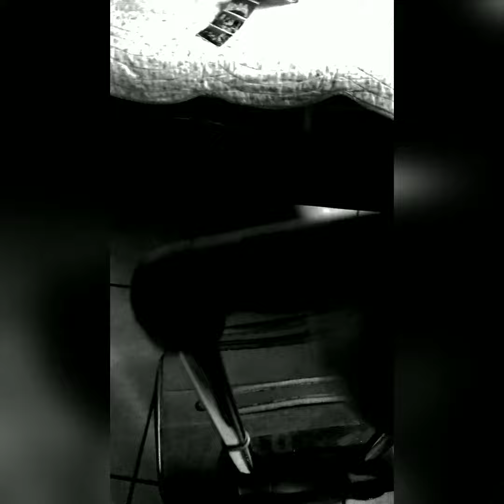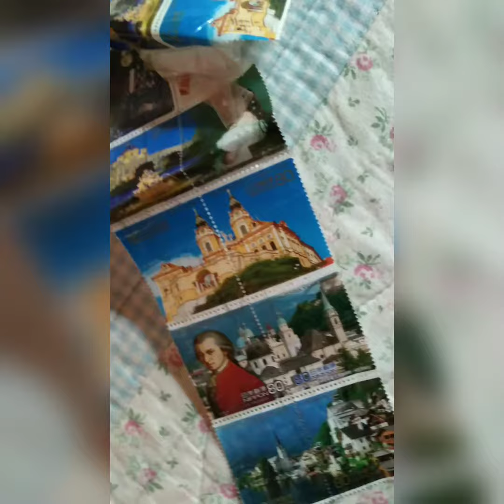O que espera!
de Melissa Mecenas Oshiro